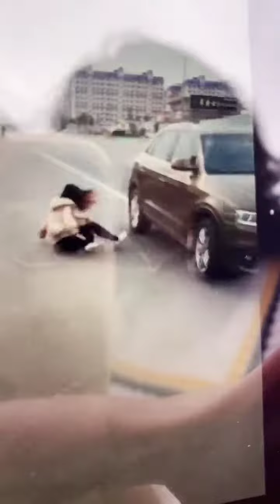😍💓Smart Appliances, Gadgets For Every Home/ Versatile Utensils(Inventions & Ideas)